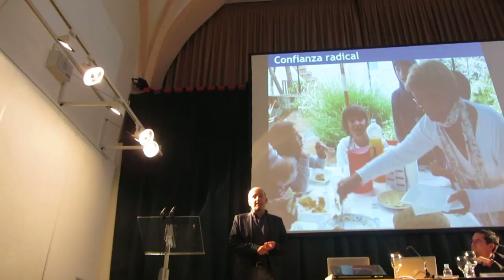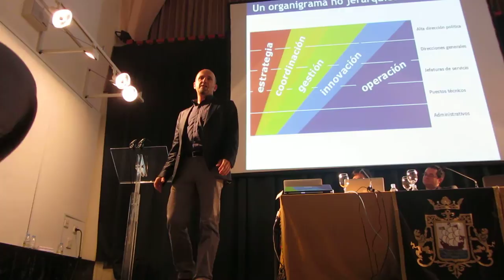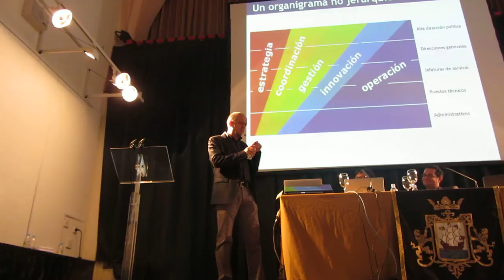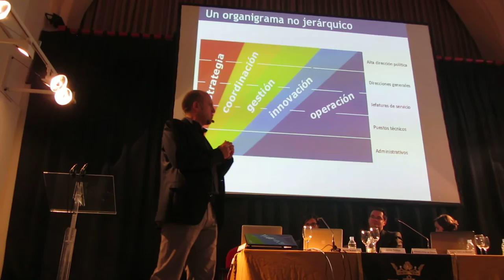LoHacemos13 13º Vídeo